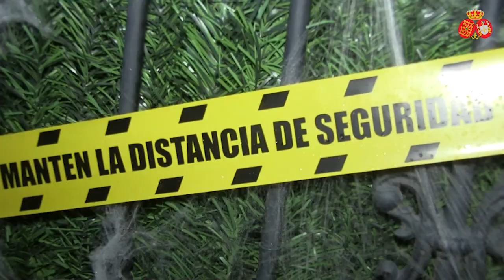Decoración fachadas Hallowen en Fustiñana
Apyma de Fustiñana organizó el concurso de fachadas Hallowen 2021